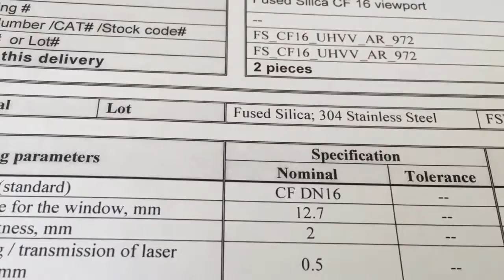Viewports for The Optical Reference System ORS 1542 1064 657 698 729 1156 nm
Vacuum viewports for The Optical Reference System (ORS) 1542, 1064, 657, 698, 729, 1156 nm and many others between 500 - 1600 nm

Example of specifications:
FS_CF16_UHVV_A R_1542_wedge
Fused Silica CF16 viewports Common specifications
HOUSING OR FLANGE TYPE & SIZE: Conflat flange DN16
CLEAR APERTURE SIZE FOR THE WINDOW: 12.7 mm
Fused Silica glass thickness: 2 mm. LEAK RATE: 1e-10
mbar/(l*s) HOUSING OR FLANGE TYPE/MATERIAL: 304
stainless steel MAX. TEMPERATURE: 200 Celsius degree
MIN. TEMPERATURE: - 10 Celsius degree WILL USE BE
FOR EXTERNAL PRESSURE: External (Note; vacuum is
considered external!) MAX. PRESSURE: below 1 Bar MIN.
PRESSURE: 10^-9 mBar WINDOW MATERIAL
TYPE/APPLICATION WILL BE USED FOR: Fused Silica.
Wedge 30arc min / transmission of laser beam with Ø1 mm
WAVELENGTH TRANSMITTED: 1542 nm BOTH FACES
COATING ON WINDOW: AR/AR at 1542 nm

The Optical Reference System (ORS) delivers an optical output with ultra narrow linewidth and outstanding short term stability. It consists of a CW laser locked to a stable high-finesse cavity made of ultra low expansion (ULE) glass. The compact design allows for integration of the vacuum chamber, control electronics, vibration isolation platform and acoustic isolation into a 19” rack system and delivers state-of-the-art laser linewidth and stability. The ORS-Cubic is based on the rigidly mounted 5 cm cubic cavity developed in cooperation with the National Physical Laboratory. The rigid mounting of the cubic cavity allows for transportation of the system without the need to readjust the beam coupling into the cavity. Every system is fully characterized at Menlo Systems before shipment. The characterization is carried out either against a reference system with equal or better performance, or in a three cornered hat comparison.